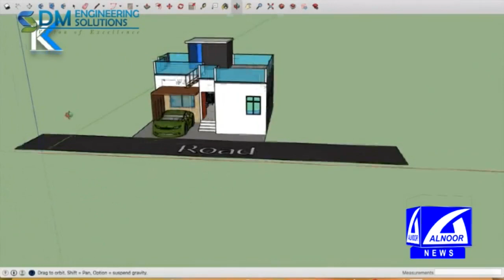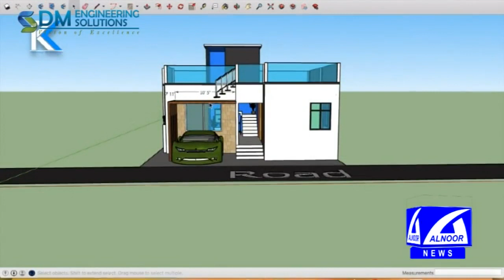KOTLI AJK : RAJA AQEEL AHMED KHAN KDA CHAIRMAN NEWS